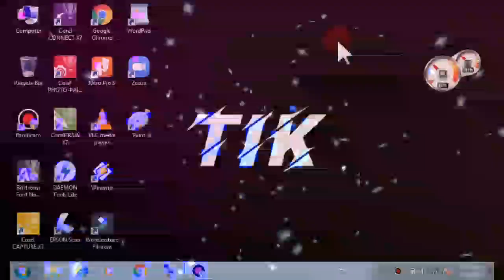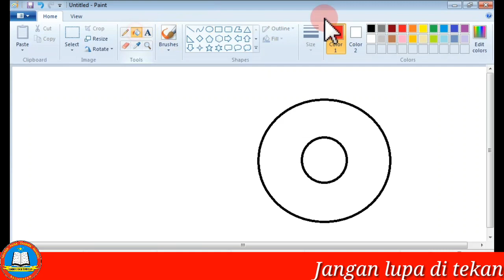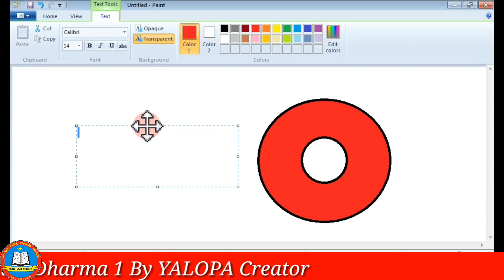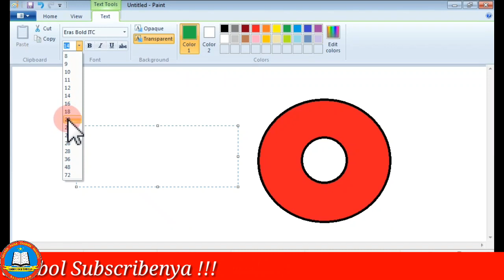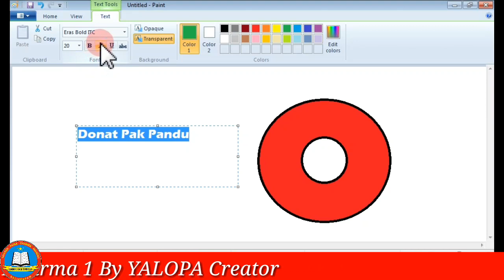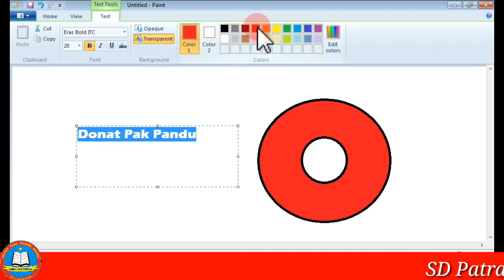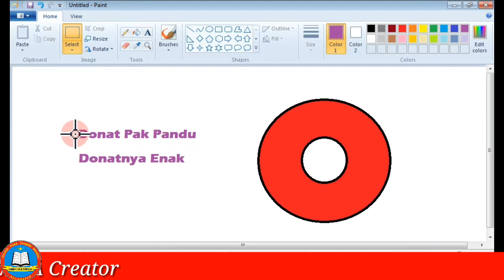Video Pembelajaran TIK kelas 2 " memberi tulisan pada gambar "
Dibuat oleh Pandu Prayogo